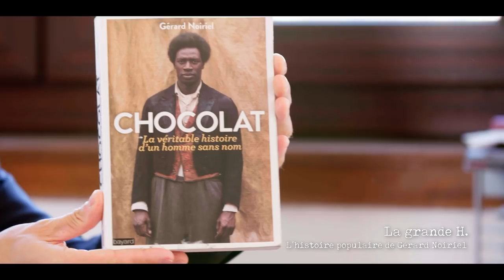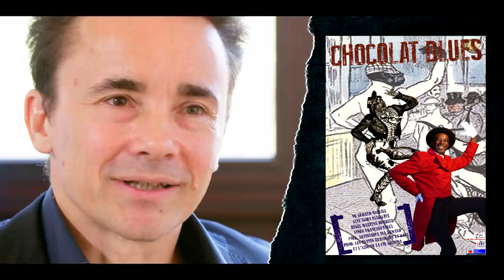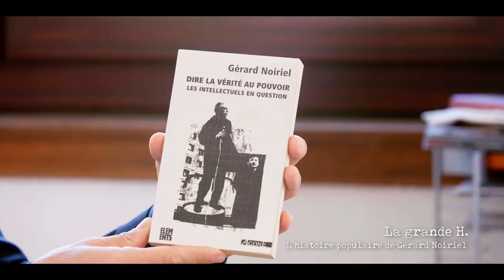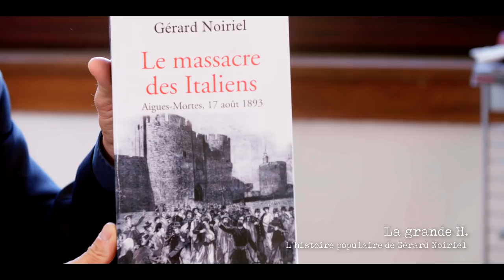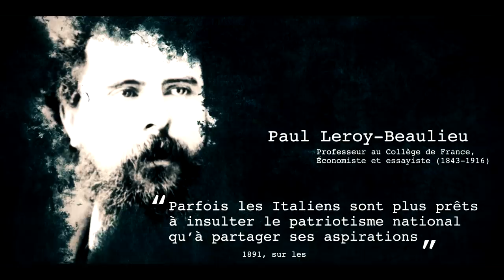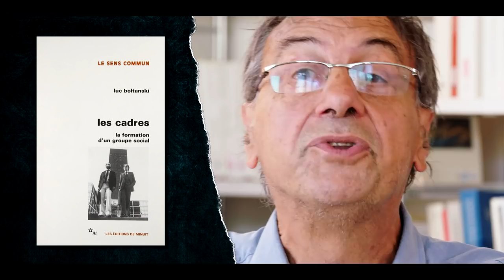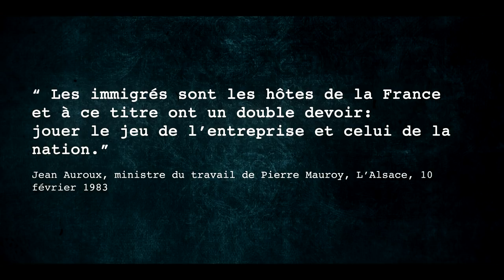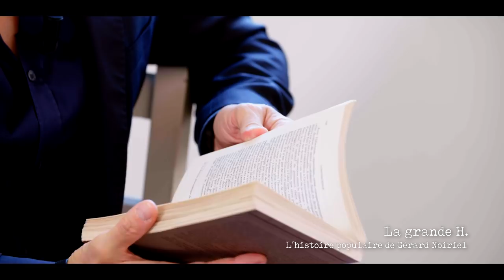UNE HISTOIRE POPULAIRE DE LA FRANCE | « LA GRANDE H. », GÉRARD NOIRIEL, JULIEN THÉRY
Gérard Noiriel est l’un des principaux historiens des milieux ouvriers et de l’immigration en France depuis la fin du XIXe siècle. Ce chercheur de l’École des hautes études en sciences sociales est aussi l’un des fondateurs de la Cité nationale de l’histoire de l’immigration. Il a notamment retrouvé dans les archives l’histoire oubliée du clown Chocolat, alias Rafael Padilla, cet esclave cubain qui dans les années 1880 devint le premier artiste noir en France. Roschdy Zem a tiré en 2016 du livre de Gérard Noiriel le film Chocolat, avec Omar Sy dans le rôle titre, qui a eu plus de 2 millions de spectateurs dans les salles.
L'historien Julien Théry a choisi pour la première édition de "La grande H.", l'émission d’histoire du Média TV, de donner la parole à G. Noiriel, à l’occasion de la sortie de son nouveau livre : « Une histoire populaire de la France du XIVe siècle à nos jours » (éd. Agone).
Une « histoire populaire », explique G. Noiriel, ça n’est pas seulement une histoire qui adopte le point de vue de ceux d’en bas. C’est plus largement l’histoire générale des relations de domination entre, d’un côté, les différentes élites dirigeantes, et de l’autre, les classes « populaires ».
À la lumière de son travail d’historien de la société française, G.Noiriel aborde notamment les difficultés récentes de la gauche. Il revient en particulier sur la façon dont une partie des élites politiques s’efforce, depuis la fin du XIXe siècle, de substituer les questions identitaires et « raciales » à la question sociale.
Montage Nathalie Heydel, motion design Hugo Guillemard.
Une émission de Julien Théry.

Ouvrages cités dans l'émission
– N. Elias, « La Civilisation des mœurs », éd. orig. 1939, trad. fr. Calmann-Lévy, 1973
– Id., « La Dynamique de l’Occident », éd. orig. 1939, trad. fr. Calmann-Lévy, 1975
– G. Noiriel, « Le Creuset français. Histoire de l'immigration (XIXe-XXe siècle) », Le Seuil, 1988
– Id., « Les Fils maudits de la République. L’avenir des intellectuels en France », Fayard, 2005, rééd. revue Agon, 2010, sous le titre « Dire la vérité au pouvoir : les intellectuels en question »
– Id., « À quoi sert l'identité nationale ? », Agone, 2007
– Id., « Le Massacre des Italiens - Aigues-Mortes, 17 août 1893 », Fayard, 2010
– Id., « Chocolat clown nègre. L'Histoire oubliée du premier artiste noir de la scène française », Bayard, 2012
– Id., « Chocolat. La véritable histoire d'un homme sans nom », Bayard, 2016
– Id., « Une histoire populaire de la France », Agone, 2018
– R. Rorty, « Contingence, ironie et solidarité », trad. fr. Armand Colin, 1997
– E. P. Thompson, « La formation de la classe ouvrière anglaise », éd. orig. 1963, trad. fr. Le Seuil, 1988
– H. Zinn, « Une Histoire populaire des États-Unis. De 1492 à nos jours », éd. orig. 1980, trad. fr. Agone, 2002